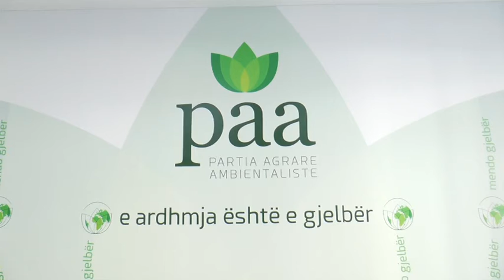Duka: Opozita do të fitojë 8 mandate në Durrës, qeveria pa bilanc dhe e konsumuar